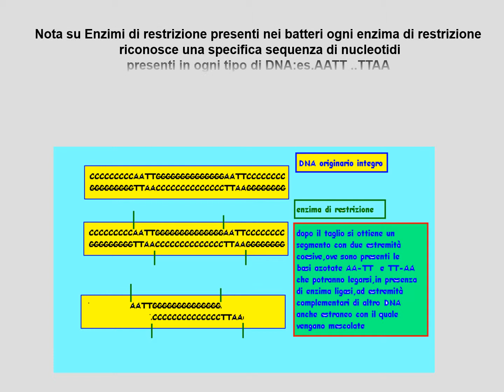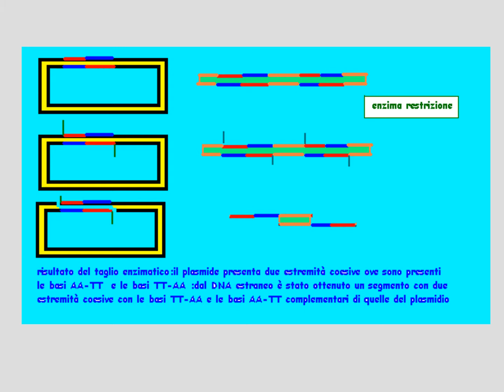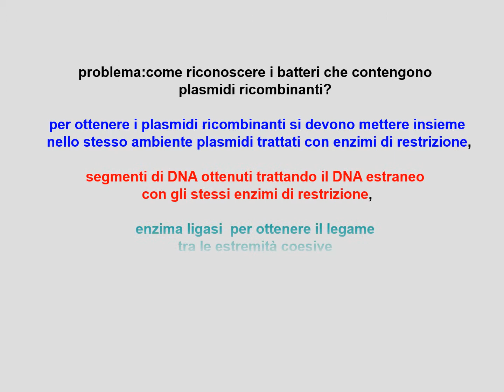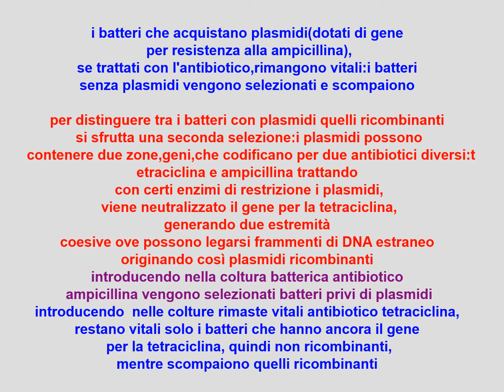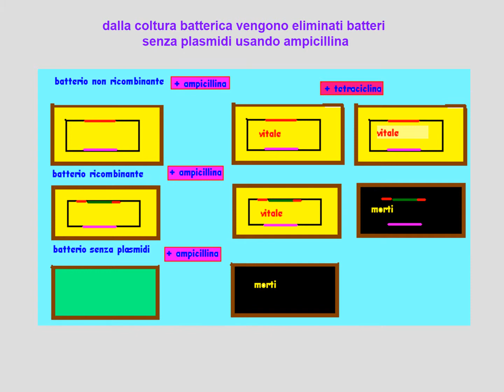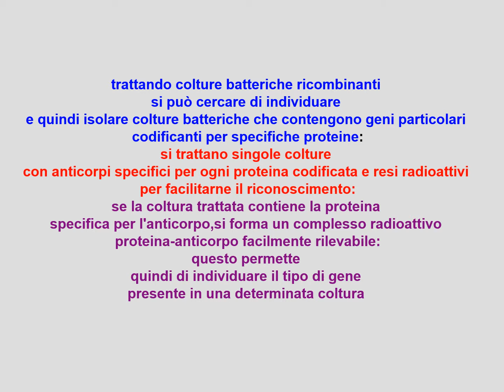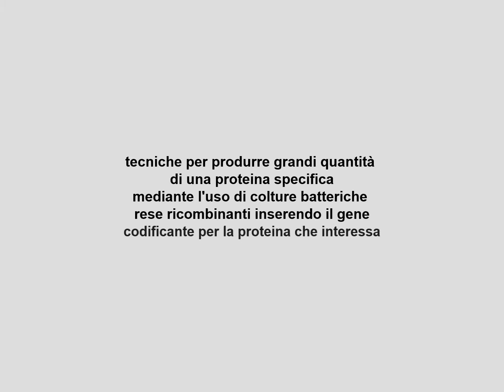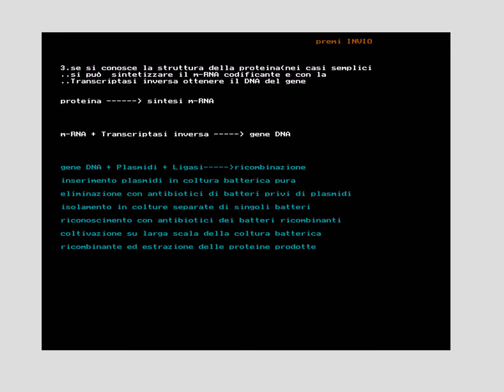restri DNAr e sintesi proteine variante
biotecnologie: descrizione per immagini a livello divulgativo, didattico
DNAr e sintesi di sostanze varie con plasmidi ricombinanti e batteri